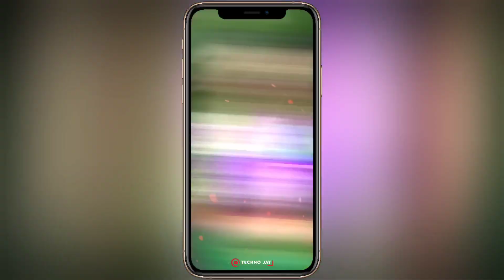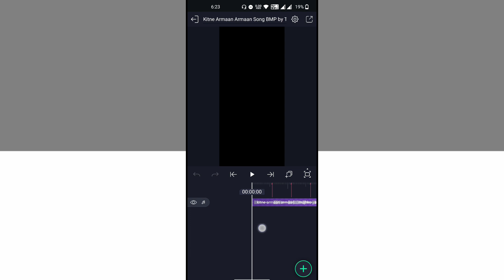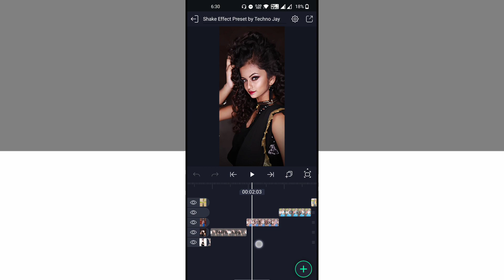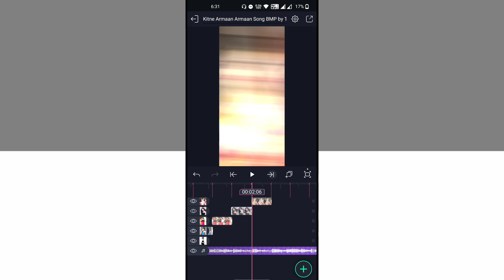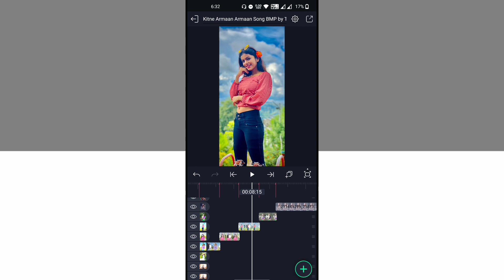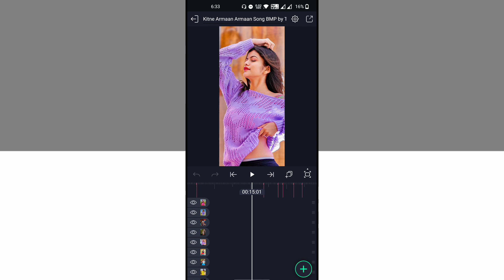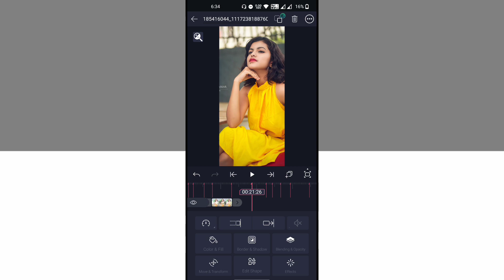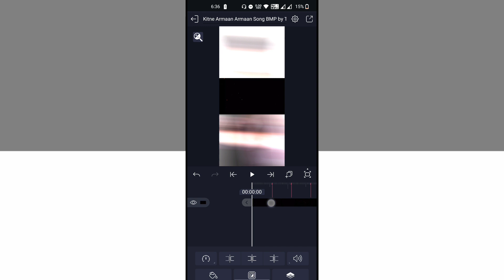Kitne Armaan Armaan Dj Beats Song Status Editing Alight Motion | Alight Motion Video Editing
DOWNLOAD LINKS 🔗 : ➤